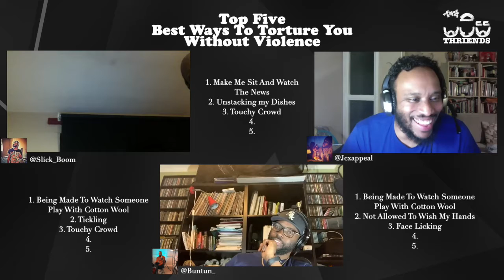Top5Snippet Better the tongue you know